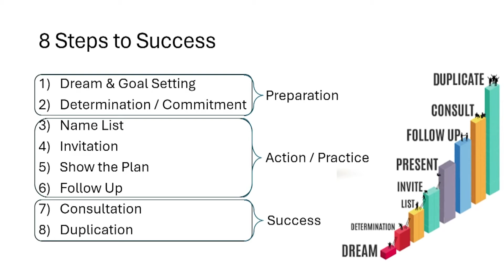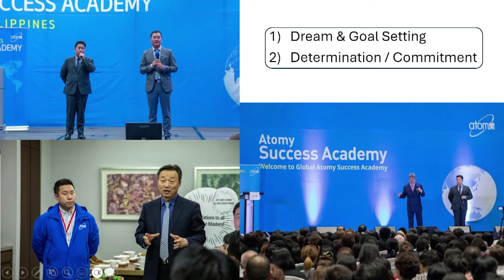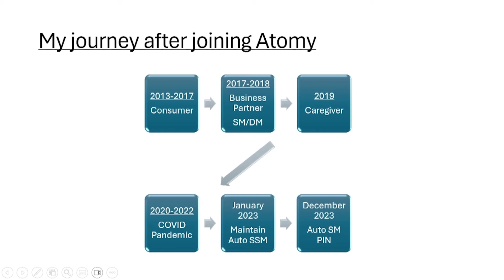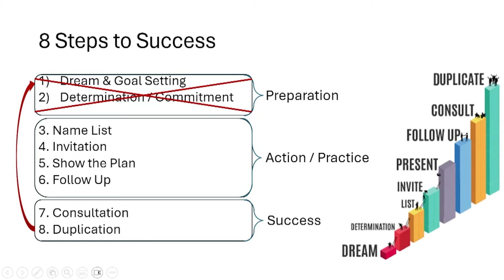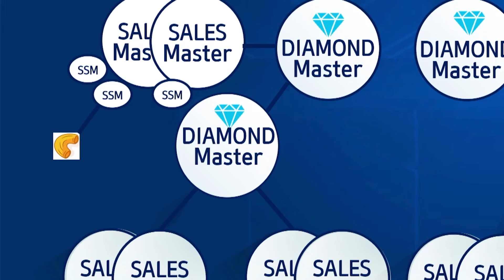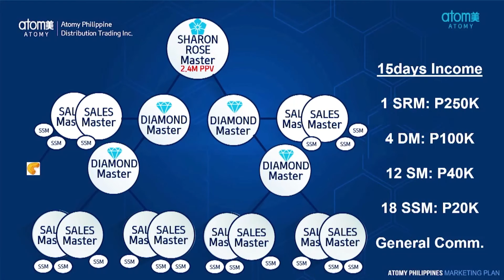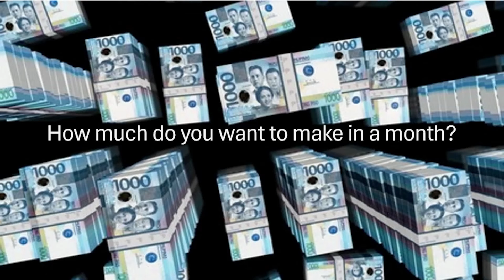Atomy Vision by Sen Kim, SRM | Tuguegarao One Day Seminar | June 6, 2024